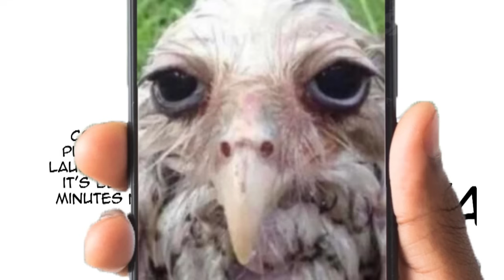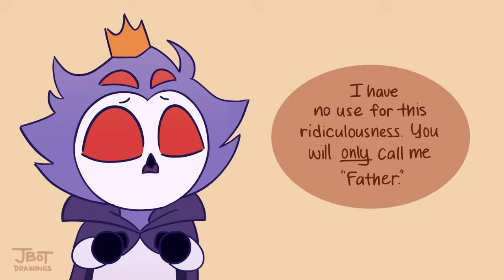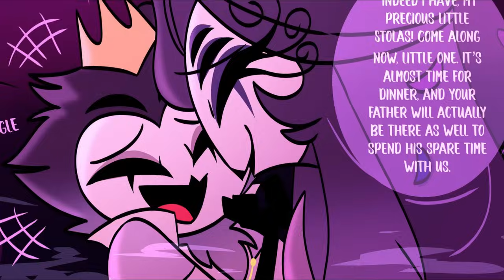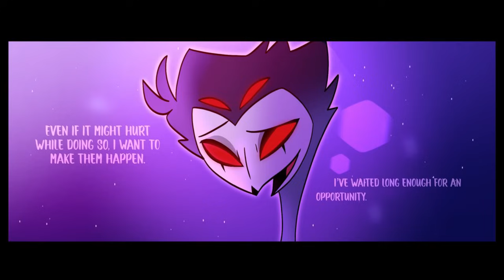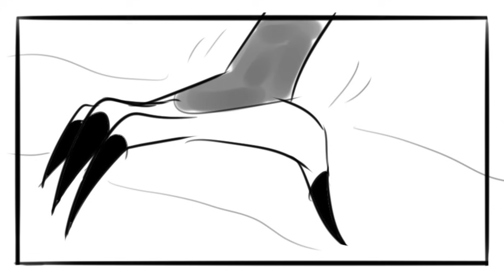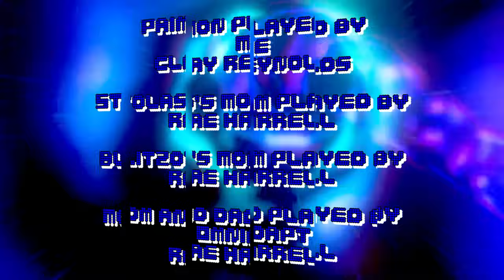FANDUB FUN #8: Helluva Boss (Comic Dub Compilation)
Here's a FANDUB FUN episode to celebrate the release of...SEASON 2! FINALLY!!!

You could suggest a comic for me to dub, or even help voice a comic dub with me!

Blitzo played by:
Me

Moxxie played by:
Me

Stolas played by:
Me

Octavia played by:
Rae Harrell

Stella played by:
SarahSenshiiVA

Verosika played by:
SarahSenshiiVA

Striker played by:
Me
Rae Harrell

Wally played by:
Me

Brash played by:
Me

Andrealphus played by:
Me

Gidget played by:
Flirty Fawn

Fizzarolli played by:
Me

Paimon played by:
Me
Clay Reynolds

Stolas's Mom played by
SarahSenshiiVA

Blitzo's Mom played by:
Rae Harrell

Mom & Dad played by:
Omnidapt
Rae Harrell

Awkward Introductions dub edited by Me & @SneakyMeeky!

Comics used belong to:
DaniDraws666
Audrey Cosmo
tonibiennmonii
Boo Boo the Fool
CinnamonRecluse
TeaTheKook
Manella0024
NoriTheLord
JBotDrawings
PotatoNebula
TheSpaceHatter
Elcee Rod
Wandering Crow

You can get exclusive content, early previews, and more! It would really help my content more! :3